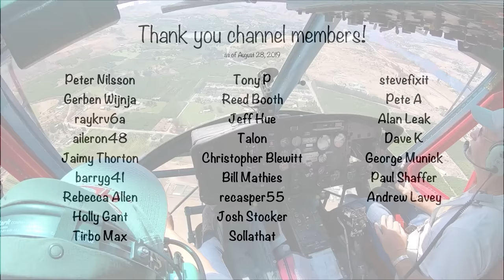Maria Flies a Huey Helicopter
COME FLY WITH ME and Stan as I take a Huey helicopter for a spin around Malaga, WA.

The backstory
I was doing some late season cherry drying and listening in on the frequency used by the few other pilots left on contract. Two of them were flying Hueys and we'd chatter back and forth a bit. At one point, I told them I'd  bring pizza to their base, which I flew over occasionally: a pair of ponds on Stemilt Hill. Sure enough, right on schedule, I turned up with the pizza. That's when I met the two pilots: Stan and Pete. Stan offered to let me try flying the Huey he had on contract, which belongs to his son's company. I'm not a complete idiot -- I said sure! This is the video I shot during that flight. It covers seatbelts on to seatbelts off, including engine startup and shutdown.

The video has a problem: the front facing camera, which was connected to the intercom system, was not configured properly so none of the intercom audio was recorded. This isn't a big deal at the beginning, when the helicopter was quiet, but when the engine cranked up, it became impossible to hear us talk. I filled in the gaps when editing by explaining various things that were going on. The behind-the-scenes footage I recorded while setting up and turning on the cameras tells you how important it was for me to get it right and I still managed to screw up.

And yes, the pedals were not adjusted properly for me. And yes, I know we should have fixed that but once the engine was running, I did not want to cause any delays. And yes, I was doing the flying until I returned full control to Stan. And yes, Stan did not release the controls but I did not feel him on them at all. He was protecting the helicopter and its occupants. He had never flown with me and I had never flown a Huey. Why would he let go?

The helicopter is a B model Huey. Lots of folks think it's a C model, but checking its N-number with the FAA clearly identifies it as a B model. Stan alludes to this at the end of the video. This particular helicopter was built in 1962 and saw action in Vietnam and Nicaragua. It has patched bullet holes in the back floor. It is now used for agricultural and lift jobs.

Stan is a part-time pilot who works when needed and travels the rest of the year. He's a really nice guy who addressed me as "ma'am" more times than I could count. (He is not a "rich guy" with a toy.)

Later that day, I helped him get the helicopter on a trailer by repositioning the trailer with my truck, which happens to have the needed gooseneck hitch. I think I still owe him for the ride.

About the dog
Penny the Tiny Dog flew quite regularly with me for 7+ years. (She was killed by a pit bull in January 2020.) She was too small for me to get ear protection for her but I regularly tested her hearing and can assure you that it was way better than mine. The only reason she came up front in this video was because she was startled by the sound of this particular helicopter. She was not a "loose object" and she would not have gotten under the pedals. Once I put her in back, she stayed there. Please don't lecture me about her.

- The video was recorded with a pair of GoPro Hero 7 Black cameras I had just received one of them via UPS 30 minutes before the flight and was using it with a new NFlightCam cable which is why I screwed up the audio. I should have left the cameras settings to defaults. Lesson learned.
- The video was edited on a Macintosh using Screenflow software.
- The intro music is by Bob Levitus, famed "Dr. Mac."

About me
I have been flying for more than 20 years. My nearly 4,000 hours of flight time is in Robinson R44, Robinson R22, and Bell 206L (Long Ranger) helicopters. This was my first time flying a Huey.
- I have been blogging since 2003 at An Eclectic Mind

If you click one and buy something, Amazon sends me a few pennies. Enough pennies make a dollar. Enough dollars buy new equipment. It doesn't cost you anything so I hope you'll shop with one of those links. Thanks.